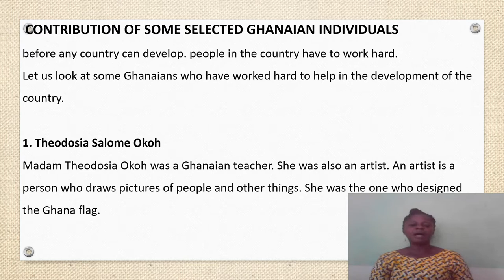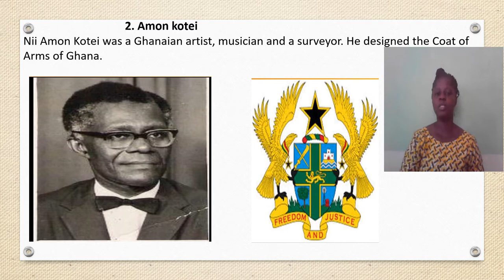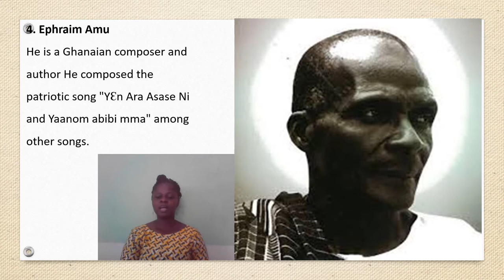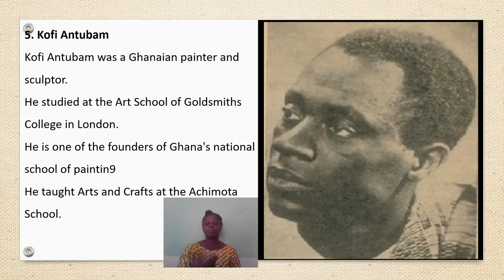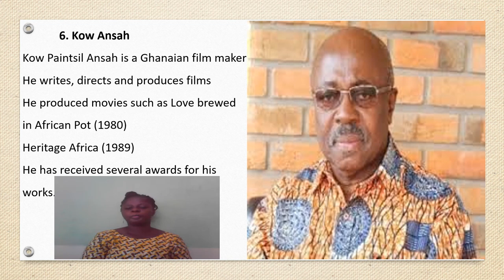SOME SELECTED GHANAIAN INDIVIDUALS BS 1